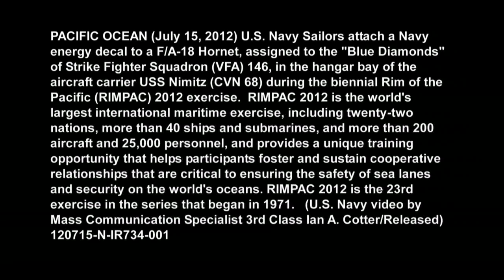Sailors attach Navy energy decal to F/A-18 Hornet during RIMPAC 2012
PACIFIC OCEAN (July 15, 2012) U.S. Navy Sailors attach a Navy energy decal to a F/A-18 Hornet, assigned to the "Blue Diamonds" of Strike Fighter Squadron (VFA) 146, in the hangar bay of the aircraft carrier USS Nimitz (CVN 68) during the biennial Rim of the Pacific (RIMPAC) 2012 exercise.  RIMPAC 2012 is the world's largest international maritime exercise, including twenty-two nations, more than 40 ships and submarines, and more than 200 aircraft and 25,000 personnel, and provides a unique training opportunity that helps participants foster and sustain cooperative relationships that are critical to ensuring the safety of sea lanes and security on the world's oceans. RIMPAC 2012 is the 23rd exercise in the series that began in 1971.   (U.S. Navy video by Mass Communication Specialist 3rd Class Ian A. Cotter/Released) 120715-N-IR734-001